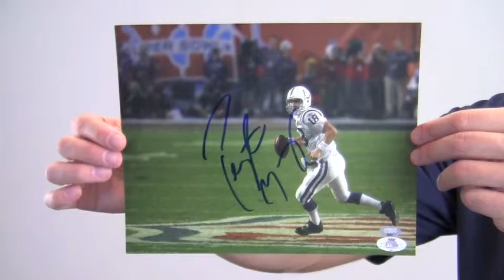Peyton Manning Autographed Super Bowl Photo - 8x10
This is an autographed 8x10 photo of Super Bowl MVP, Peyton Manning. The photo features the quarterback running a play during the Super Bowl. The excellent quality signature is backed by our Sportsmemorabilia.com lifetime authenticity guarantee. You can protect and preserve your memorabilia with one of our custom quality frames built by hand. This will make a valuable addition to any football fan's collection or a great gift. This Peyton Manning photo ships free and within one business day.